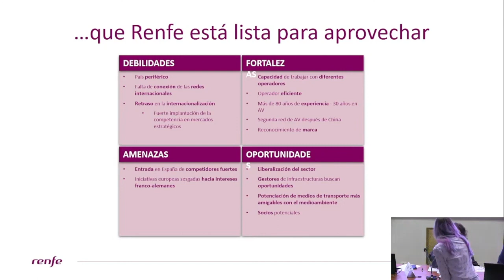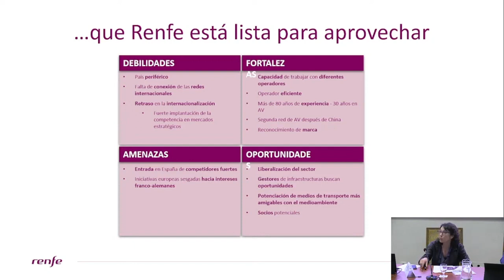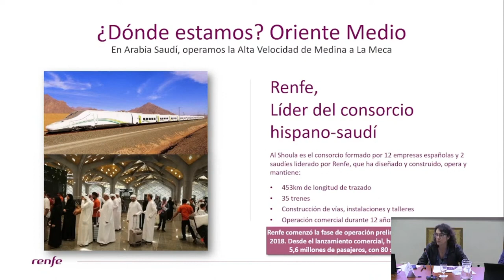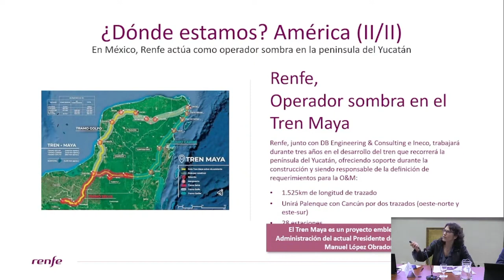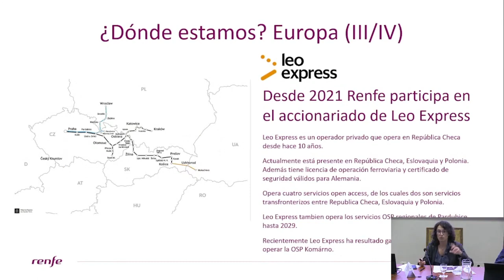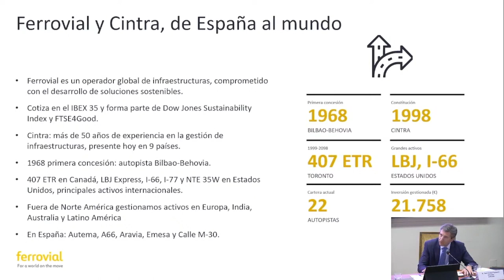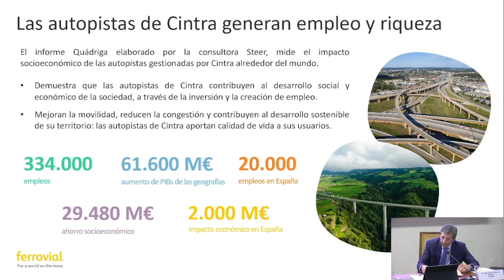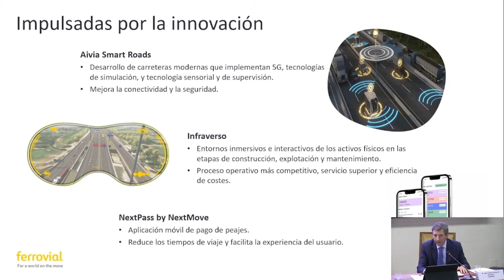Experiencias de las empresas españolas en la operación de infraestructuras en el mundo